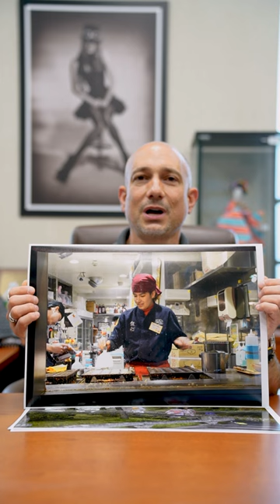TAMRON Shorts - President & CEO Gregg Maniaci - We are Photographers 1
TAMRON Americas President and CEO Gregg Maniaci shares some of his favorite images taken with his TAMRON lenses!

TAMRON is led, staffed and fueled by individuals with a passion for photography.